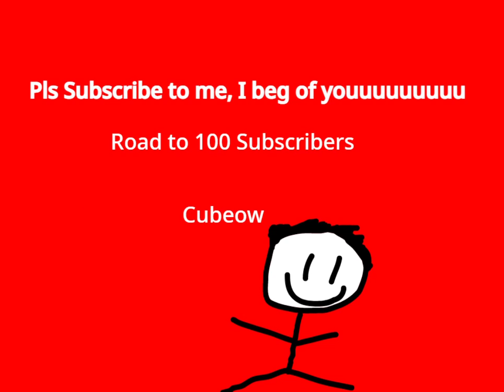I have a solution for COVID-19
If you guys ever get so sick and tired of Coronavirus, and its been like 10 years since it started, you know who to turn to for help and how I can stop the coronavirus.
A reason why I'm making reason is because if somebody copies my idea, I can show them the video to prove that I did it first.
This is genius plan, right guys?